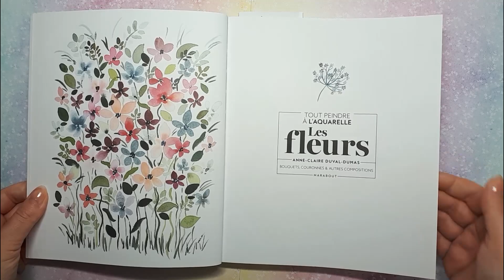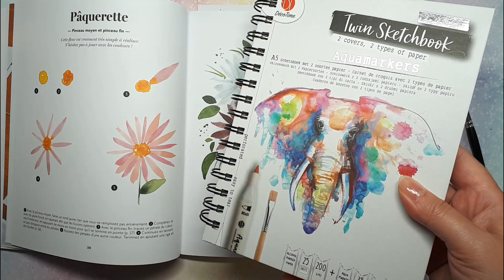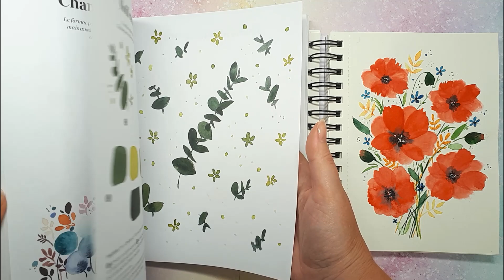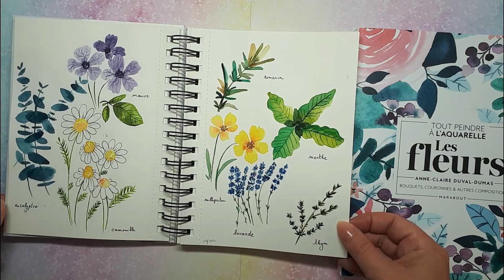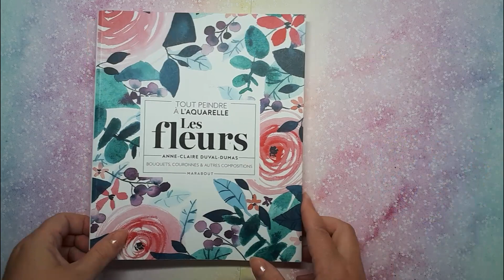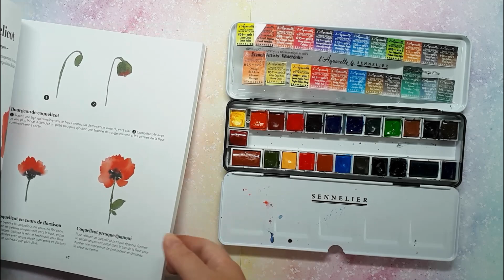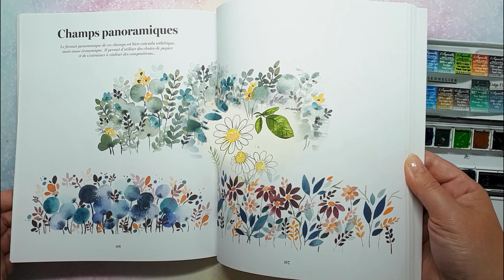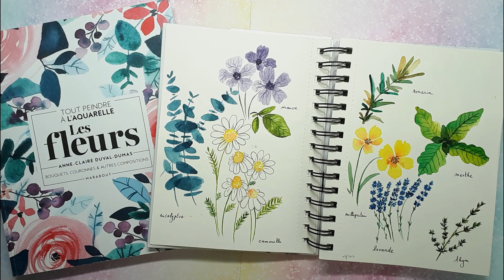🌹 Présentation : Tout peindre à l'aquarelle Les Fleurs🌾- Anne-Claire Duval-Dumas 🌸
Présentation du livre Tout peindre à l'aquarelle Les Fleurs d'Anne-Claire Duval-Dumas : apprendre à peindre des fleurs à l'aquarelle ? c'est facile !
Je vous montre la façon dont les tutos sont présentés dans ce livre, les différentes fleurs que vous pourrez peindre en suivant les instructions simples, et les peintures que j'ai déjà réalisées grâce à ce livre !

En bonus à la fin de la vidéo, je vous présente le petit chaton Samy qui a voulu mettre ses moustaches sur la vidéo.

Lien pour acheter ce livre :
Tout peindre à l’aquarelle, Les Fleurs, Anne-Claire Duval-Dumas (éditions Marabout)

Musiques offertes par La Musique libre :
Vlad Gluschenko — On the way